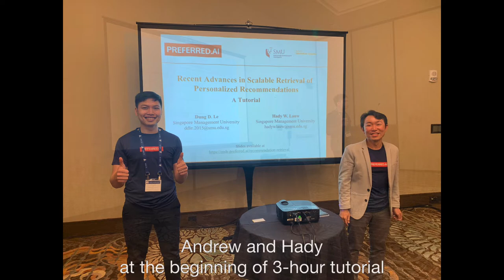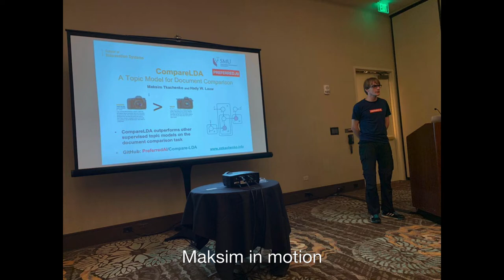AAAI-19 Conference in Honolulu, Hawaii (Jan'19)